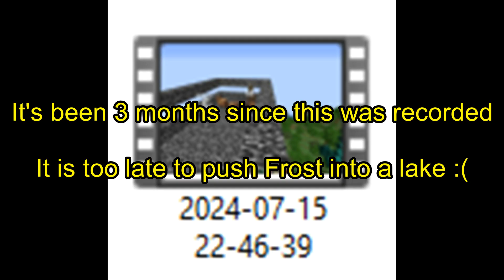MINECRAFT CAPYBARA HARDCORE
Flufayy and the gang waste hours of their lives looking for capybaras.

It is a celebratory moment. It is capyning. The third Flufayy Minecraft Hardcore has arrived, and this time I'm pushing a capybara into the ocean. Days like these are some of the most important because they symbolize something greater, something beautiful. Or not, it's really just a capybara video.

0:00 - Intro
0:55 - Gameplay
40:00 - Outro